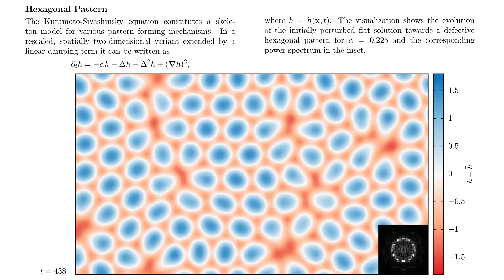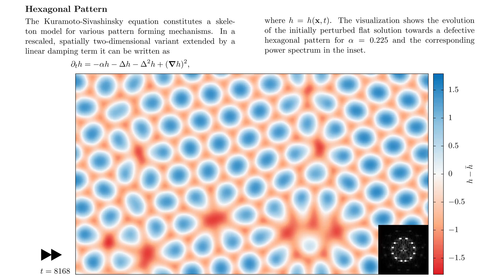Damped Kuramoto-Sivashinsky Equation: Hexagonal Pattern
The Kuramoto-Sivashinsky equation [1] is a partial differential equation often used as a paradigmatic model for different pattern forming properties. Here it is extended by a linear damping term which causes hexagonal patterns to be stable. The visualization shows the evolution of the initially perturbed flat solution towards a defective hexagonal pattern for α=0.225 on a periodic domain of size 40π by 40π/√3 and the corresponding power spectrum in the inset. In the final stage two regions of hexagonal patterns with different orientations compete until a state of stationary morphology and very slow lateral drift emerges.

The integration scheme is based on a pseudospectral implementation of the ETDRK4 algorithm [2, 3].

[1] Y. Kuramoto and T. Tsuzuki, Persistent propagation of concentration waves in dissipative media far from thermal equilibrium, Prog. Theor. Phys. 55-2, 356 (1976).
[2] S. M. Cox, P. C. Matthews, "Exponential Time Differencing for Stiff Systems", J. Comput. Phys. 176, 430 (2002).
[3] A. Kassam, L. Trefethen, "Fourth-Order Time-Stepping for Stiff PDEs“, J. Sci. Comput. 26 No. 4, 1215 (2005).